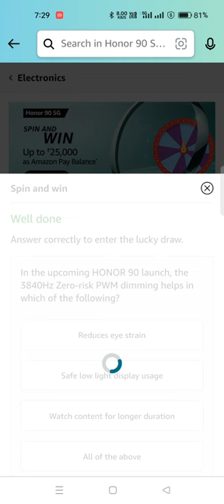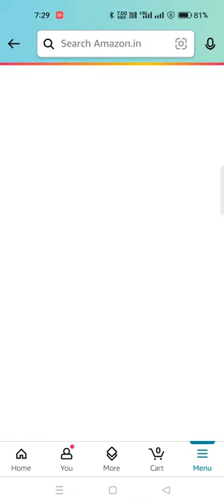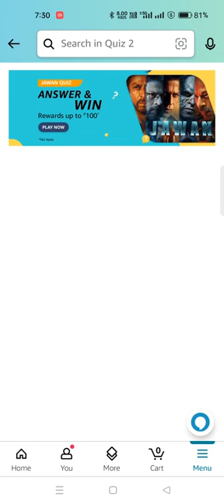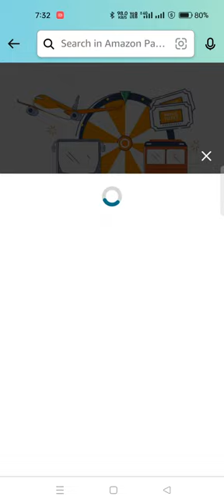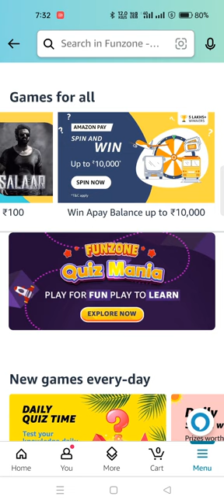Daily Amazon Quiz Time//Amazon Pay Jawan & Salaar Quiz/Honor 90 Spin and Win Quiz 2 September 23